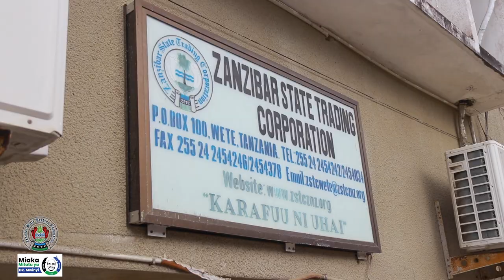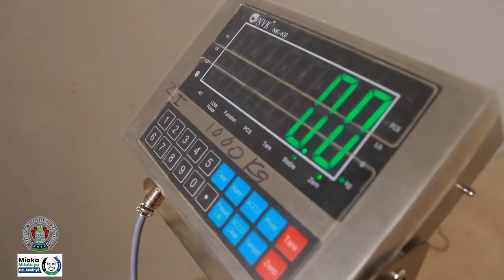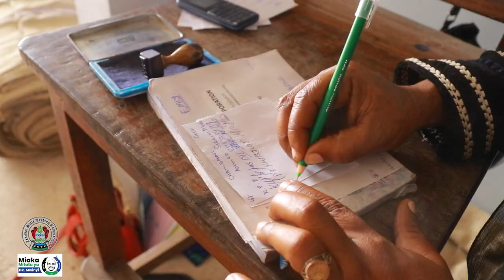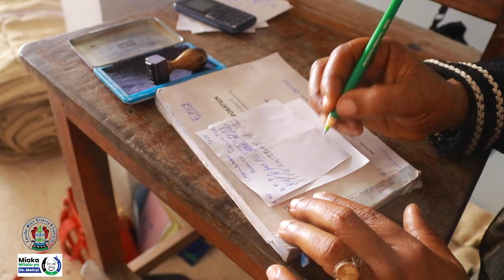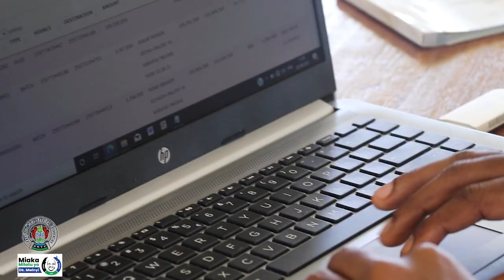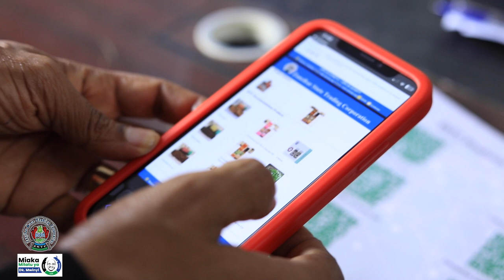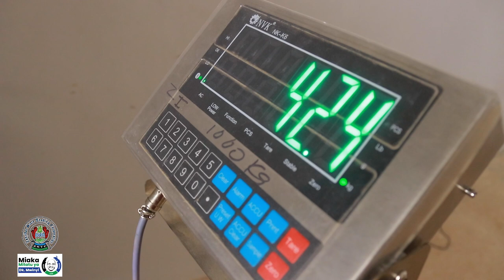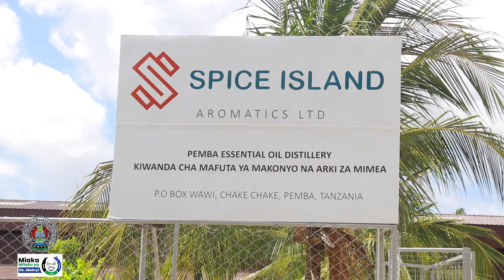FULL DOCUMENTARY: MAKALA YA KARAFUU |MIAKA MITATU YA DR HUSSEIN ALI MWINYI. DIRECTOR FAHMI BIN.LOUFY